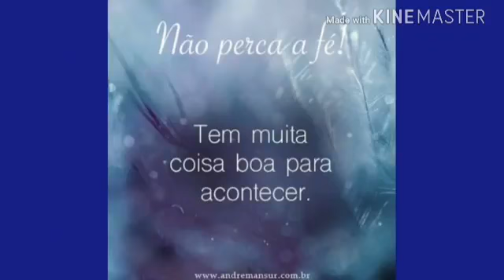LEONEL & VIOLÃO - MINHA FE {02} {AUTORAL}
"MINHA FÉ"
Letra/ Música/ Intérprete
Leonel & violão

Quantas curas
só Jesus pode fazer milagres
uma mulher tocou a veste de Jesus
foi curada

Quantas curas
dois ceguinhos que clamavam por visão
enxergaram

Sua fé
não perca a esperança
alimente  fé
é como em Mateus
Jesus de Nazaré
fez reviver uma esperança perdida
uma menina que sobreviveu
uma nova vida

Minha fé
pra glória de Jesus estou aqui de pé
glorificando meu Jesus de Nazaré
e hoje já percebo a minha vitória, oh glória
Pois a fé move montanha e Deus tem para mim
uma nova história

Quantas curas...enxergaram

Sua fé...

Minha fé...

livro da vida ...livro da vida ...livro da vida.
Categoria
Música
Licença